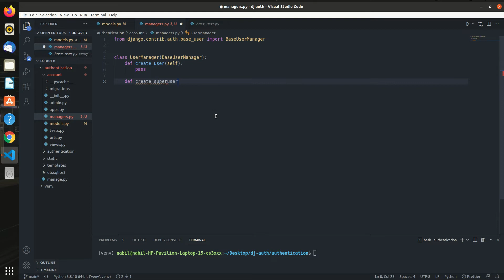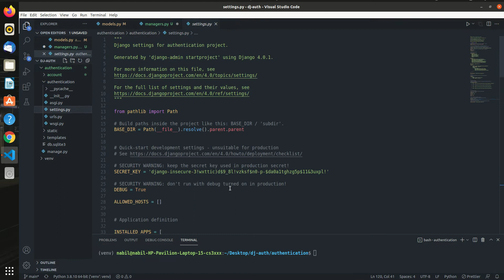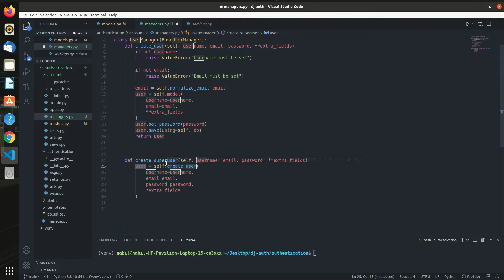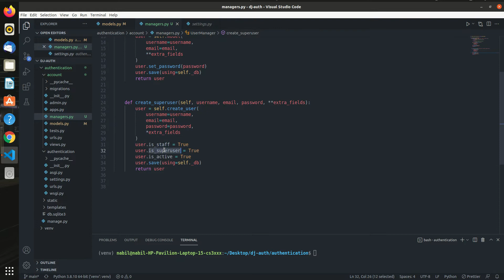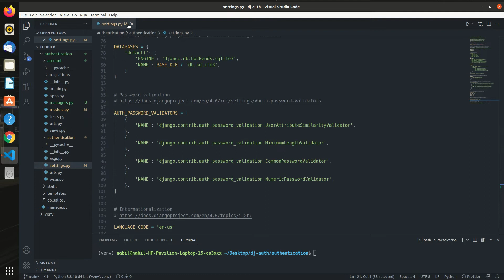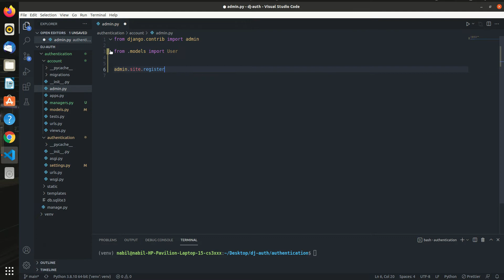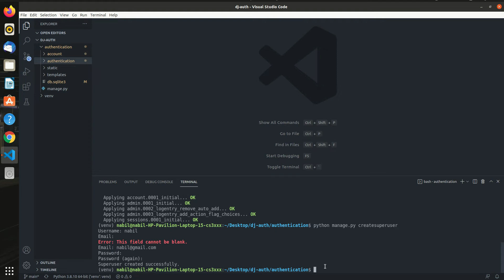Custom User Model Django - Django Authentication Tutorial Part 3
This is a tutorial series which teaches you how to implement authentication in django. The series covers topics of creating custom user model, registration, login with both username and email, changing password and resetting password through sending email by using multhreading.

In this part I will show you how to implement a full custom user model in django